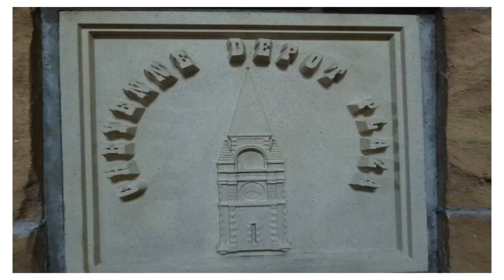Downtown Cheyenne Wyoming Saturday Night GoPro Quik Tour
Since its beginnings in 1867, Downtown Cheyenne has served as the heart of the Capital City by defining the best of Wyoming’s old west culture while still offering a friendly, small-town charm that can’t be found anywhere else. Take a stroll, soak in the unique historic details that can be seen with every step, check out the one-of-a-kind public art around every corner and discover one of the many hidden gems Downtown has to offer. From unforgettable dining and vibrant entertainment to local brews and western chic boutiques, there’s no shortage of experiences to be had in Downtown Cheyenne.